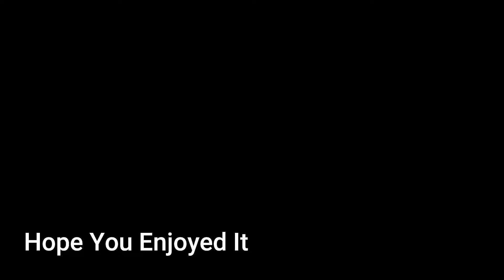Montage #2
Fortnite highlights